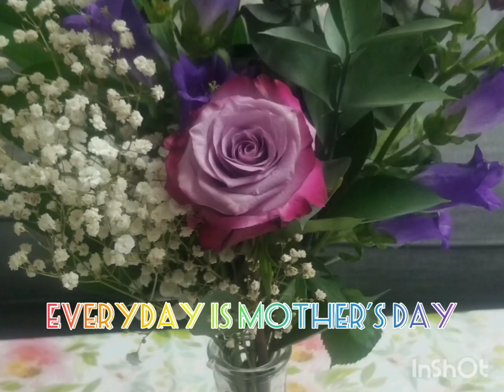Everyday is mother,s day#